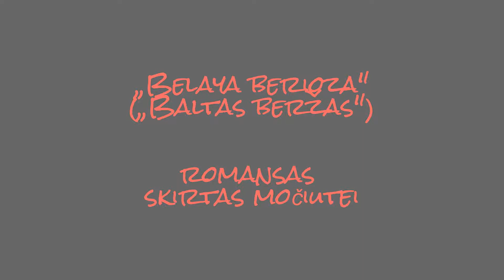Sasha Song romansas ,,Belaya berioza"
Vaizdas Romo Vorevičiaus f-rovore-vilnius 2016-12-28